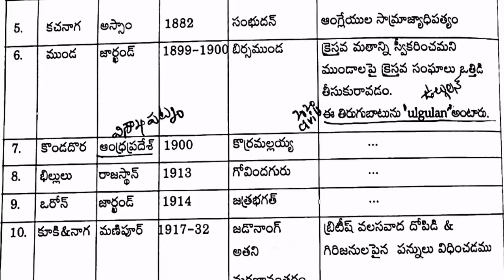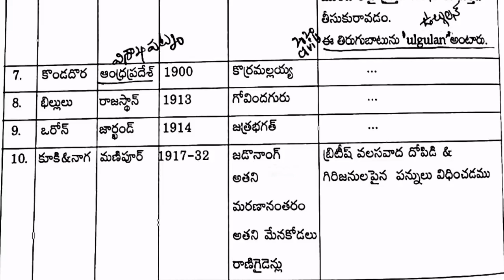ముఖ్యమైన గిరిజన పోరాటాలు